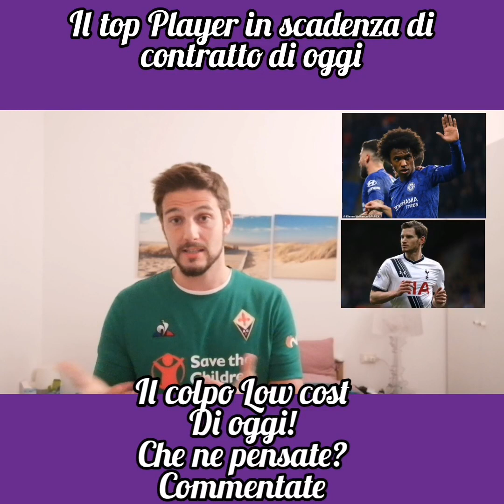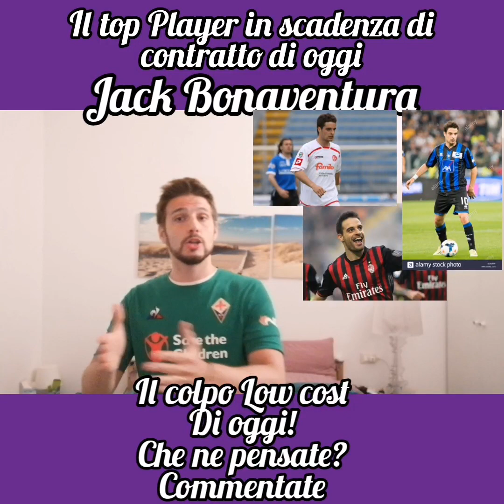FIORENTINA BONAVENTURA IL COLPO PER IL CENTROCAMPO VIOLA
Jack Bonaventura il possibile colpo Low cost della Viola